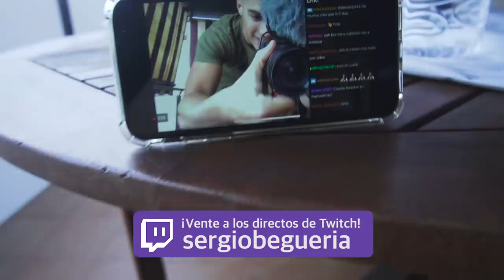1 mes sin Universidad: ¿Me arrepiento de la Decisión?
💪TE ENTRENO!

COMPRA EN MYPROTEIN a través de este link👇
"BEGUERIAMP"

PELÍCULAS QUE ME INSPIRAN:
Ratatouille
Up
En busca de la felicidad
Intocables
Creed
Pumping Iron

LISTADO DE LIBROS QUE RECOMIENDO:
1. PADRE RICO PADRE POBRE
2. HOW TO WIN FRIENDS AND INFLUENCE PEOPLE
3. EXPERT SECRETS
4. DOTCOM SECRETS
5. THINK AND GROW RICH
6. 7 HÁBITOS DE LA GENTE ALTAMENTE EFECTIVA
7. GET THINGS DONE

¡OS QUIERO!